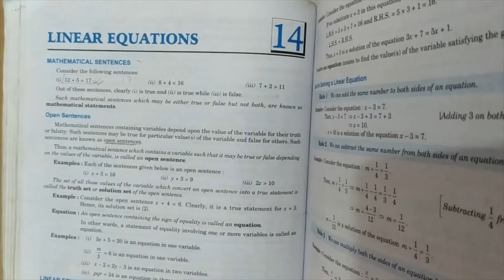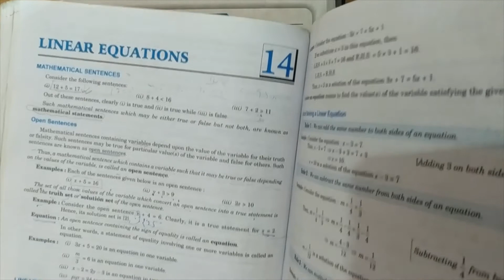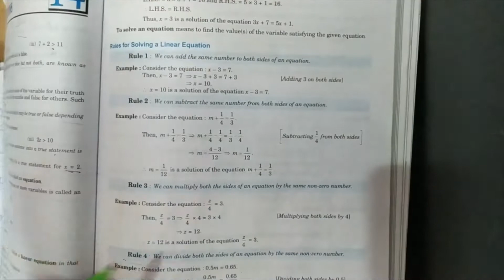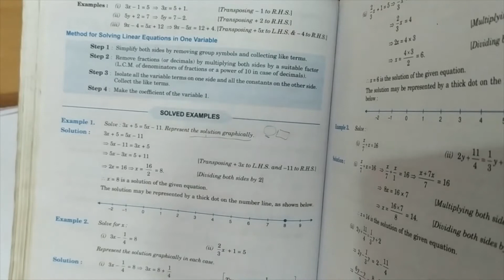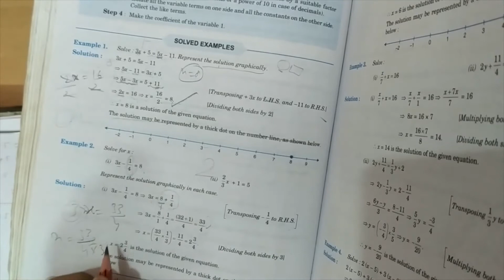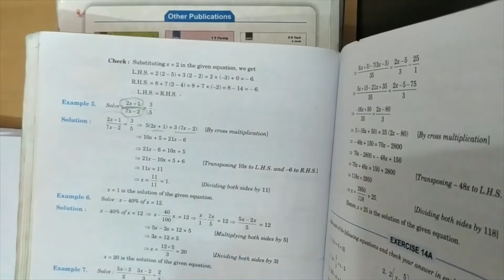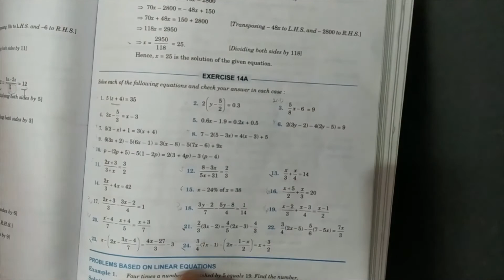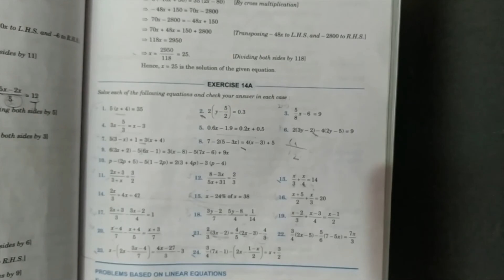ICSE || CLASS-VII || CH-14 LINEAR EQUATIONS || EX-14A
ICSE VII R.S. AGGARWAL